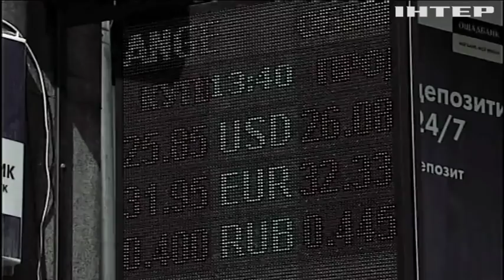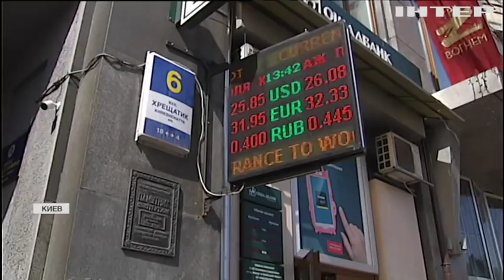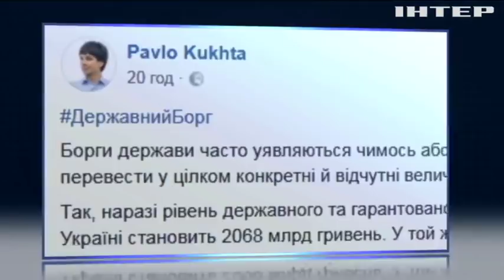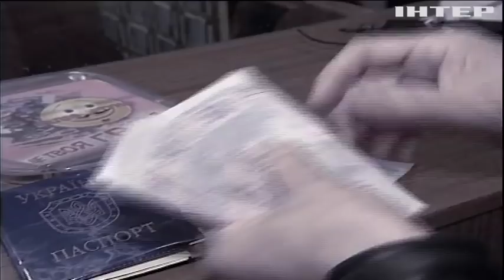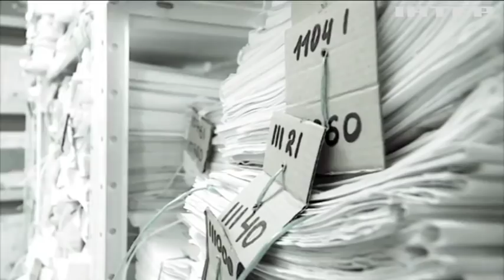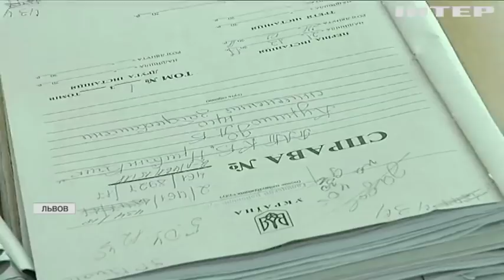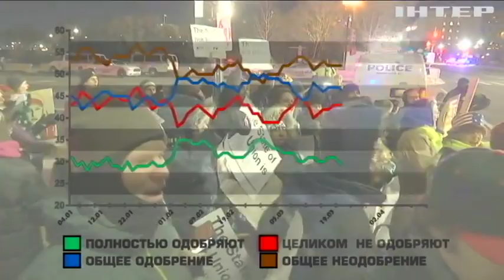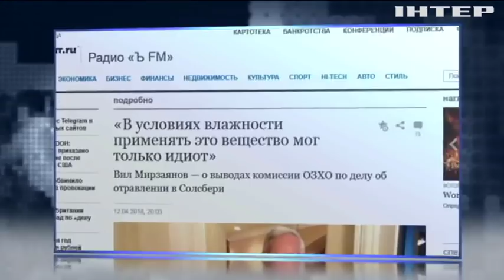Подробности недели, выпуск за 13 апреля 2018 года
Смотрите в этом выпуске: Война в Сирии: за что сражаются стороны конфликта. Интервью Порошенко с журналистами: о чем рассказал президент. Владимир Гройсман - два года на посту премьер-министра Украины.